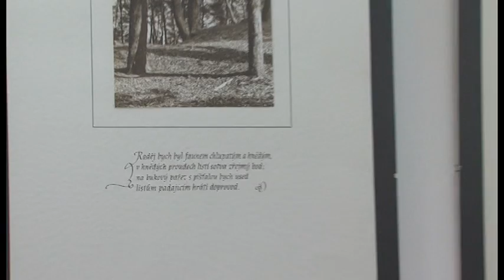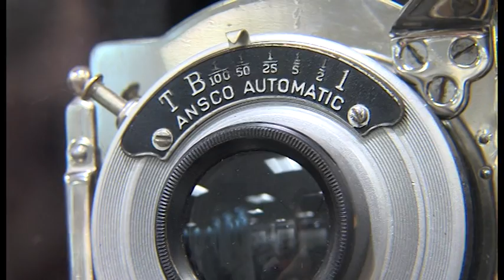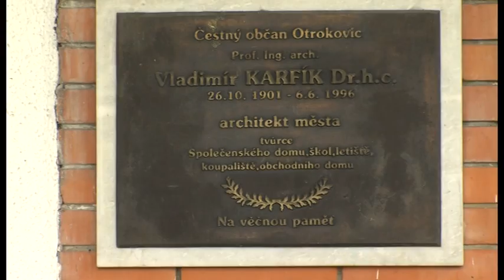Zpravodajství 18. 2. 2014